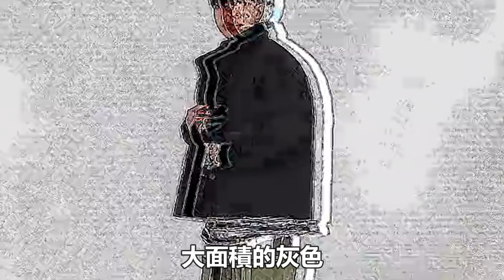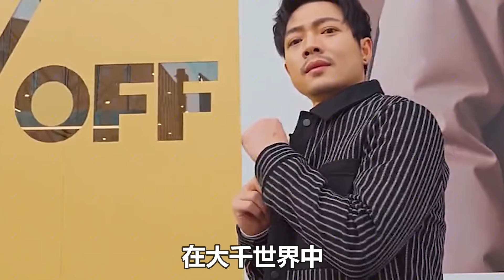1米61的周深也太會打扮了，穿大衣配紅衛衣好清爽，空降《天賜的聲音》錄制現場驚艷所有女星！時代電影大世界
1米61的周深也太會打扮了，穿大衣配紅衛衣好清爽，空降《天賜的聲音》錄制現場驚艷所有女星！時代電影大世界#周深#《天賜的聲音》